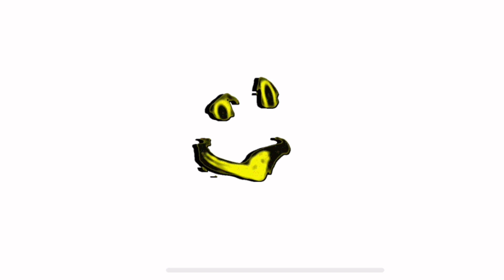remade IR animations sticknodes